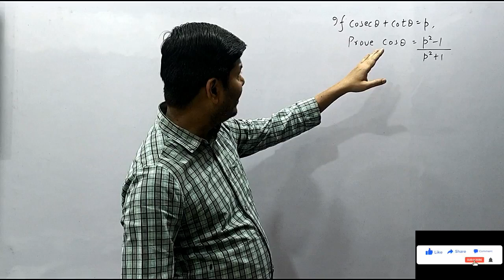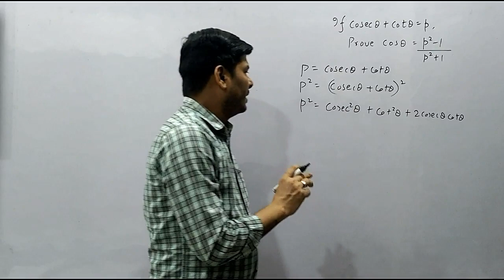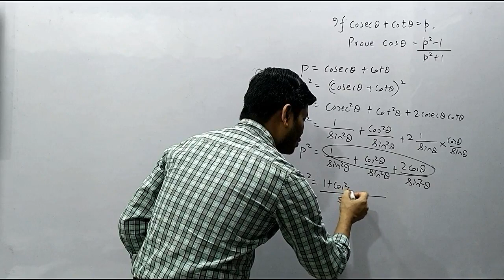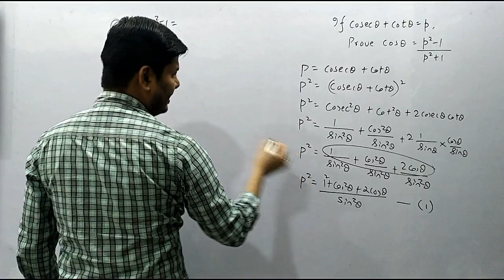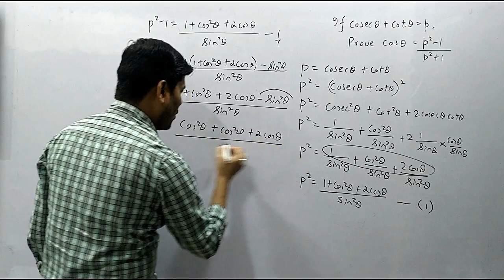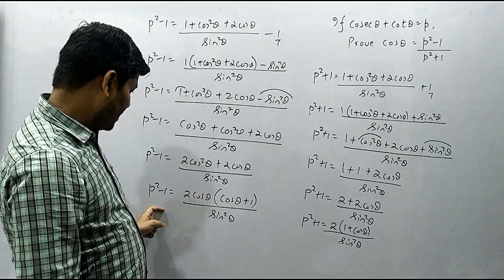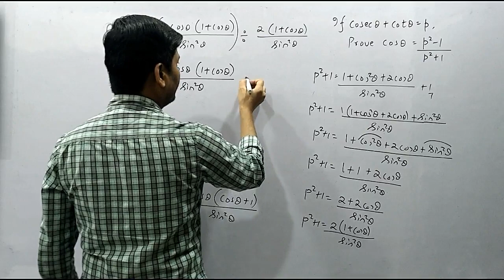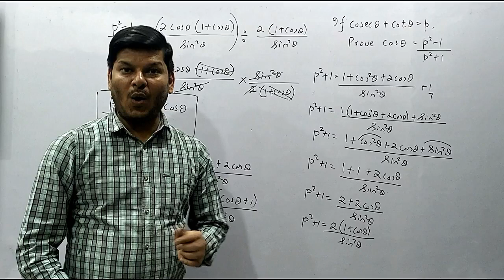𝐈𝒇 𝒄𝒐𝒔𝒆𝒄theta+𝒄𝒐𝒕theta=𝒑, 𝑷𝒓𝒐𝒗𝒆:𝒄𝒐𝒔theta=(𝒑^𝟐−𝟏)/(𝒑^𝟐+𝟏) I trigonometry I class 10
trigonometry I trigo I HOTS I class 10 I by deepak mittal

your query:-
trigomometry
trigonometry class 10
trigo
class 10 maths
maths
Maths
trigonometry HOTS questions
1/sin10-root3/cos10
deepak mittal
anubhav jain